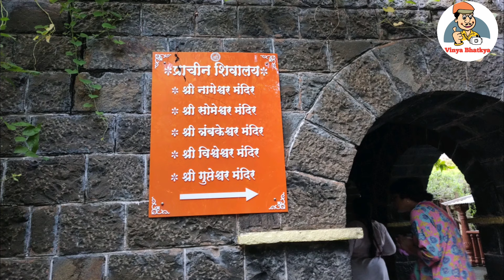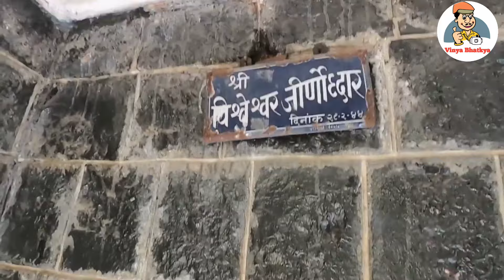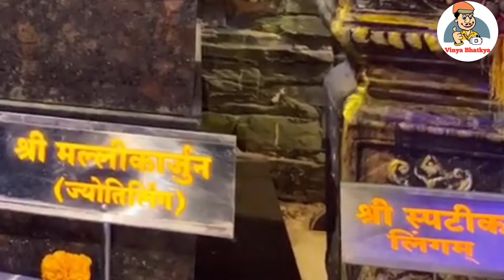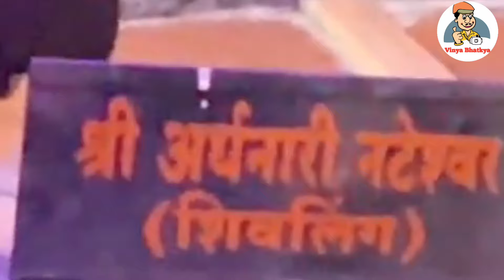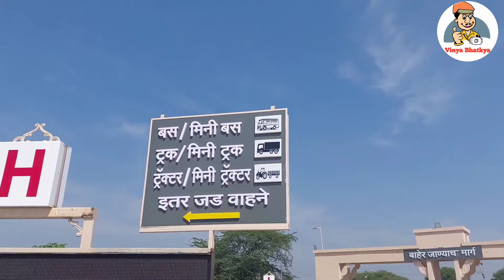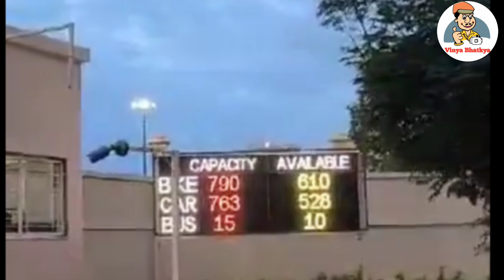EP 1 : शेगांव दर्शन - गजानन महाराज समाधी I गोमाजी महाराज समाधी I श्री महालक्ष्मी मंदिर I Shegaon I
Hello, This is Vinya Bhatkya, where you can enjoy all my Travel Related Videos from different countries & places, vacation house , waterfalls

Vinya Bhatkya,
Shegaon,
Shegaon Darshan,
Gajanad Maharaj Samadhi,
Gajanad Maharaj Samadhi Shegaon,
Gomaji Maharaj Samadhi,
Gomaji Maharaj Samadhi Shegaon,
Shri mahalashmi Mandir,
Shri mahalaxmi Mandir Shegaon,
sunand lele,
malvani life,
Goshta kokanatil,
Nusta fir,
Travel Bhidu,
Somanath Nagawade,
Kokani Ranmanus,
Pragat Loke,
kokankar Avinash,
Mukta Narvekar,
RJ Dipak Wankhade